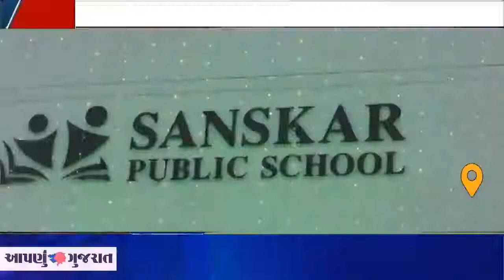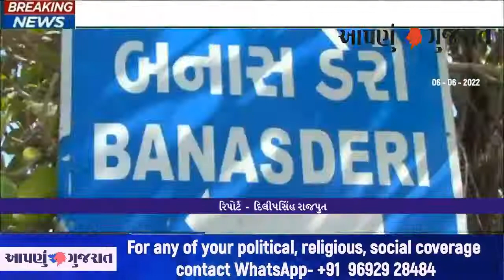Aapnu Gujarat 12:00 Pm News | 07-06-2022 Today News | આપણું ગુજરાત લોકલ ન્યૂઝ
1- લીંબડી નીલકંઠ વિદ્યાલય નું S.S.Cના રિઝલ્ટ માં ગુજરાત માં પ્રથમ ક્રમાંકે આવી નામ રોશન કરતી પટેલ રાજવી વિજયભાઈ
2- વડનગર શહેરમાં સંસ્કાર ચેરીટેબલ ટ્રસ્ટ સંચાલિત,સંસ્કાર પબ્લિક સ્કૂલના નવિન મકાનનું વાસ્તુપૂજન,મહાયજ્ઞ તથા ઉદ્ઘાટન સમારોહ આરોગ્ય અને પાણી પુરવઠા મંત્રી ઋષિકેશ પટેલની ઉપસ્થિતિ માં યોજાયો
3- મહેસાણા જિલ્લાના વિસનગરના કાંસાગામે કાંસાગામના મુગટ સમા બયો માતાજીનો દ્વિદશાબ્દી મહોત્સવ નિમિતે રાષ્ટ્ર પ્રેમ  ઉજાગર કરતી થીમ સાથે 108 બહેનો તિરંગા સાડી મા સજ્જ,75 યુવાનો રાષ્ટ્ર ઘ્વજ સાથે શોભા યાત્રા માં જોડાયા આ ઉપરાંત આઝાદી અમૃત મહોત્સવ નિમિત્તે સેવા ગૌરવ પુરસ્કાર સમારોહ યોજવામાં આવ્યો
4- બનાસકાંઠા ના પશુપાલકોની જીવાદોરી સમાન ગણાતી બનાસ ડેરીએ પશુપાલકોના લક્ષી નિર્ણય લેતા પશુપાલકોમાં ખુશી જોવા મળી